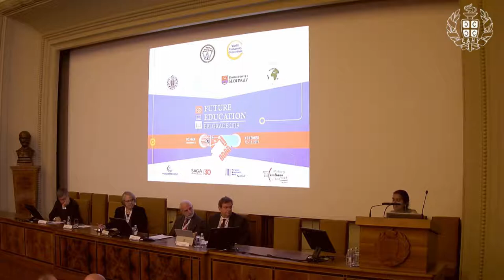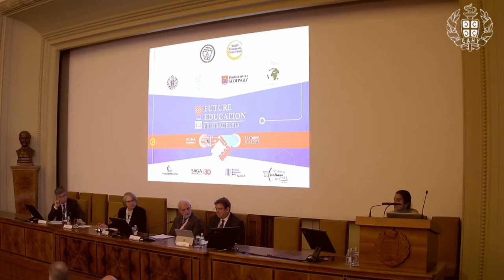Vani Senthil | 4th Intl. Conf. on Future Education | Belgrade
Title of Presentation: Shift from subject-centered to student-centered education

Speaker: Vani Senthil
Designation: The Mother's Service Society, Pondicherry, India; Primrose School, Pondicherry, India